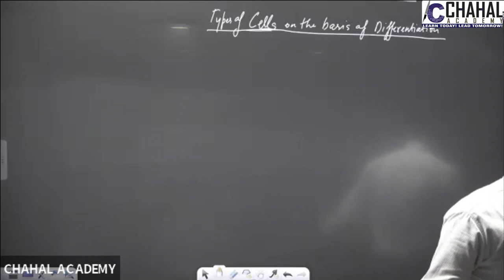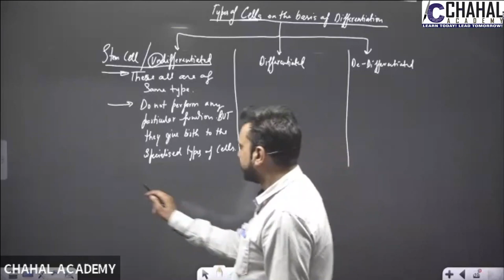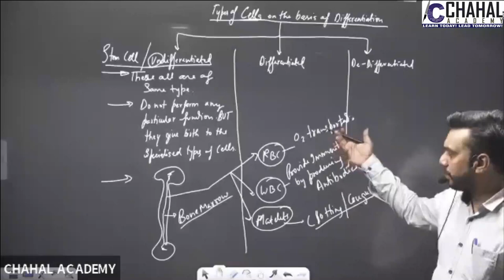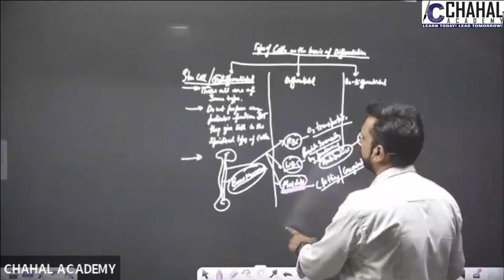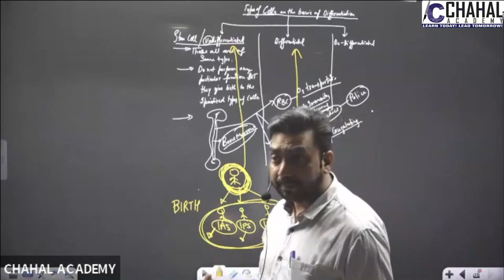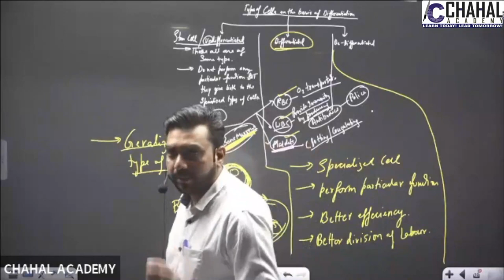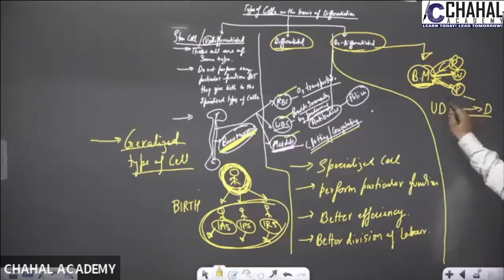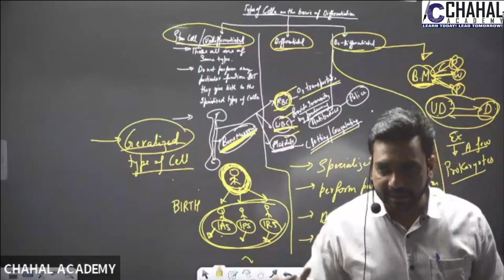Science & Technology | मानव कोशिका | Human Cell | Type of Cells | Stem Cell | UPSC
In this lecture we will discuss about Cell: Type of Cells- Stem, Differentiated, De-Differentiated Cell.
Paper: GS III, Science & Technology.
Chapters :
00:00 Introduction
00:30 Type of Cells
01:20 What Are Stem Cells?
09:08 What are Differentiated cells?
13:45 What are De-Differentiated cells?

9. Facts of the day
Follow us for regular updates :-